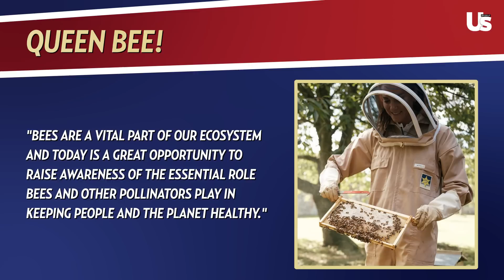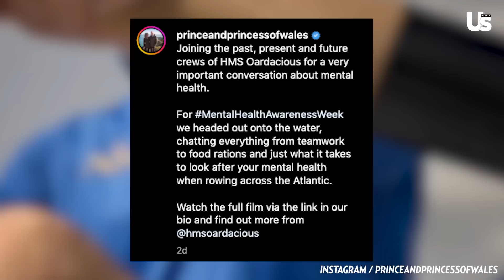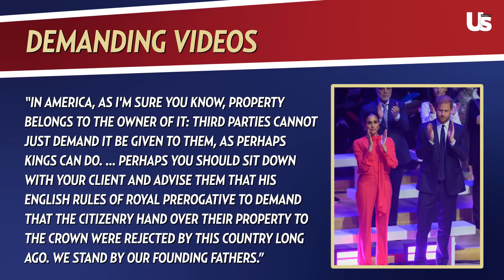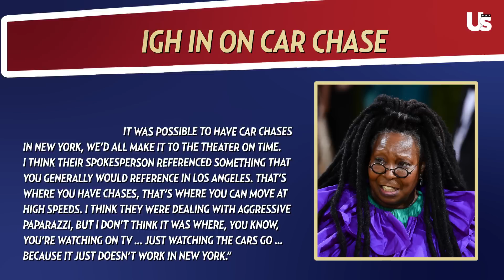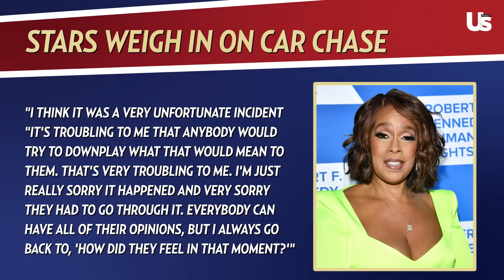Prince Harry Slammed By Celebrities & Kate Middleton Diss Goes Viral | Royally Us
Prince William Reacts To Praise Amid Prince Harry 'Spare' & Kim K Royal Jewelry Update | Royally Us